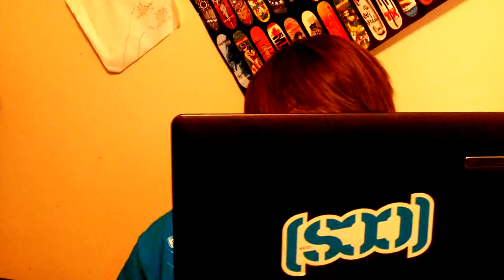February 14, 2011 BIRTHDAY VLOG:D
oh yeh